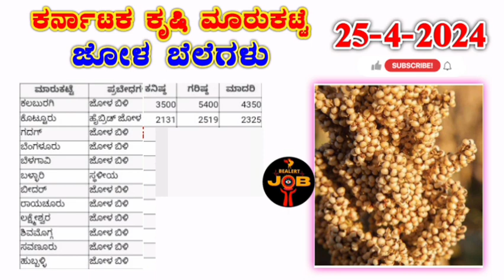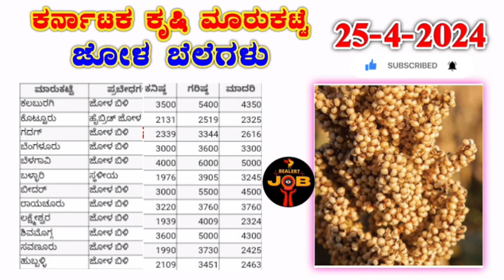ಜೋಳ ಗರಿಷ್ಠ ಬೆಲೆ ಎಷ್ಟು II 25-4-2024 II ಕರ್ನಾಟಕ ಕೃಷಿ ಮಾರ್ಕೆಟ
Hi friends